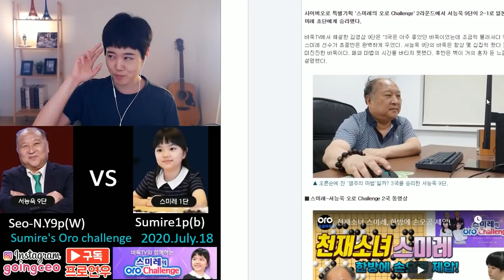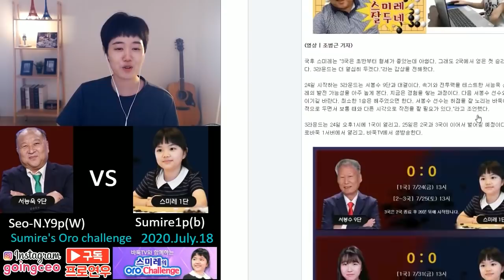[Pro game review] 10 years old pro Sumire can beat Korean 9p pro? catching up from 5%!ㅣGoproYeonwoo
Japanese Go prodigy Sumire 1p vs Seo-Neungwook 9p
This was played in Sumire's cyberoro challenge event on 18th of July 2020.
Enjoy this review! :D